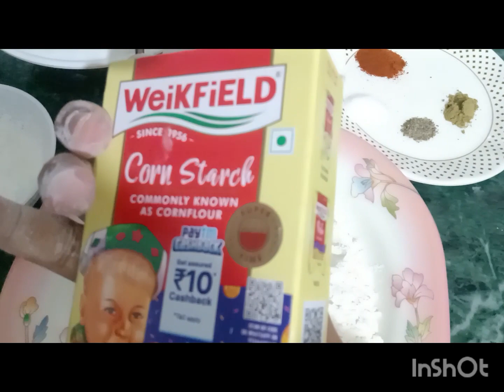Homemade Chicken Popcorn Recipe ||Juicy Chicken Popcorn Recipe ||By Cooking With Aaisha Anas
The best Chicken Popcorn recipe on my YouTube channel
Homemade Chicken Popcorn Recipe

plz do watch this video without skipping and make best Chicken Popcorn
thankyouu!